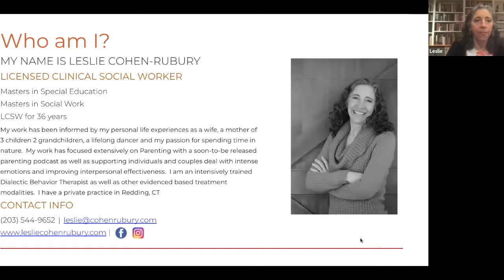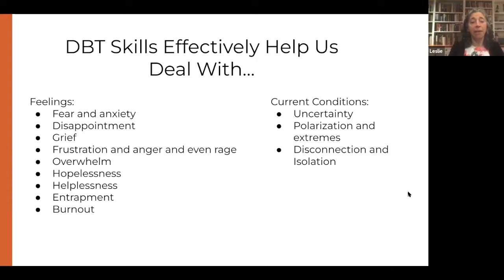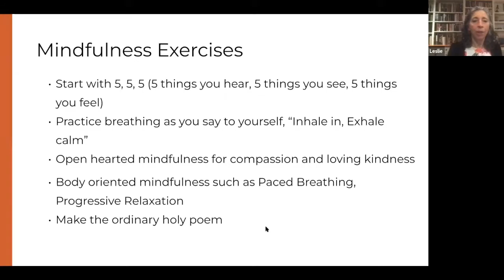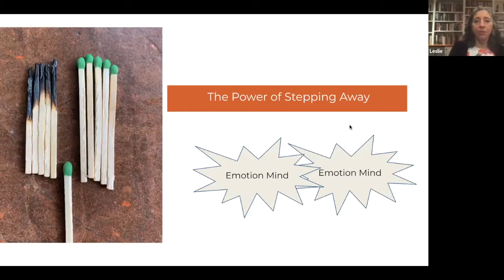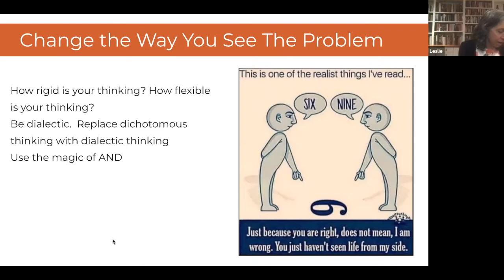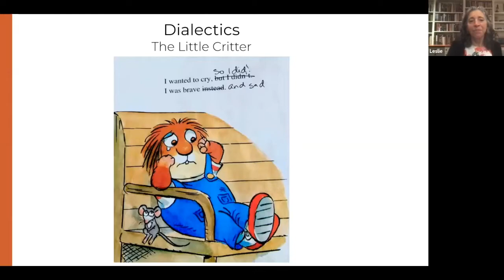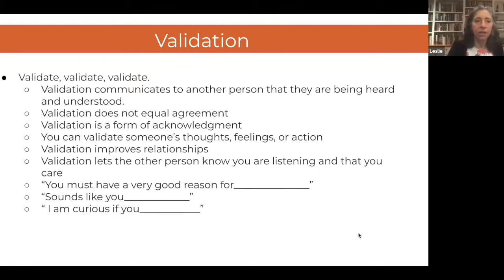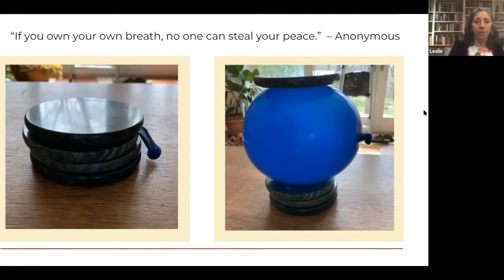Navigating Surging Emotions During a Surging Pandemic with Leslie Cohen-Rubury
Here we go again…as we head into another winter with surging COVID rates, it makes sense that your emotions may be surging as well.  Anxiety and depression are at epidemic proportions.  Join us virtually with Licensed Clinical Social Worker, Leslie Cohen-Rubury, who will offer practical advice to manage the emotional ebbs and flows of living in these times.  Her presentation will send you off with new skills to deal with old issues.  Just as the oars are critical to navigating the turbulent waters, so too are the skills as we navigate our lives.  The majority of these skills come from Dialectic Behavior Therapy, an effective evidence-based practice focused on emotional regulation and behavioral change.  This presentation is designed to support individuals who are facing common everyday issues and are looking for an emotional tune-up.  Whether you are new to therapy or a long-time mental health fan, this presentation can teach you new coping skills.  The benefit of these skills is to decrease the isolation, the fear, the frustration and the helplessness many people are feeling at this time.

The objectives for this presentation are:

Learning to think dialectically
Balancing the need between accepting reality and making changes
Getting a new perspective and new coping skills for anxiety and depression
Understanding the muscle of mindfulness and how that can enhance your daily living

About our speaker:
Ms. Leslie Cohen-Rubury is a Licensed Clinical Social Worker, with an MSW as well as a Masters in Special Education. She has 39 years’ experience working with families and children in school and community settings. With a private practice in Redding, providing individual, family, and marital therapy, Ms. Cohen-Rubury has ongoing parenting groups and regularly conducts workshops and lectures in the community. Ms. Cohen-Rubury is intensively trained in Dialectic Behavior Therapy and now leads several DBT skills groups for adults, teenagers and their families. This work focuses on
developing skills that increase our competency to be our best selves. Ms. Cohen-Rubury has been married for 37 years and has 3 children: a 33 year old son and 30 year old twin girls. She is thrilled to have a daughter-in-law and two young grandchildren as well. Ms Cohen-Rubury is passionately committed to helping people develop a new perspective and new skills to enhance their emotional well-being and mental health.